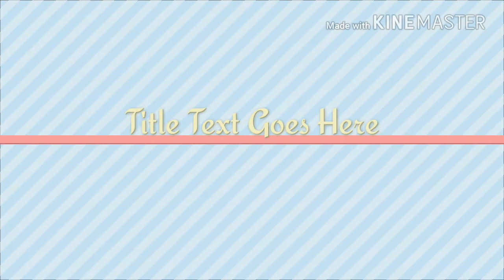Under 17 World Cup India football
Avijit Sarkar